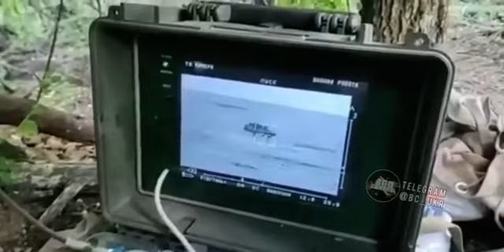Stugna-P uniči ruski tank